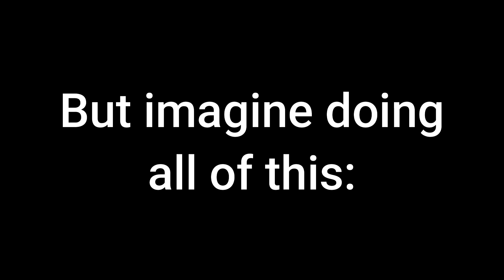The Most Painful Way To Lose An NFL Game